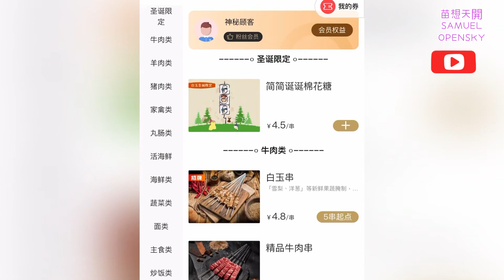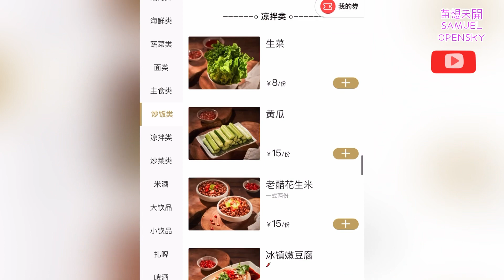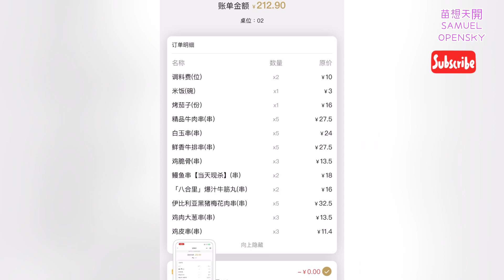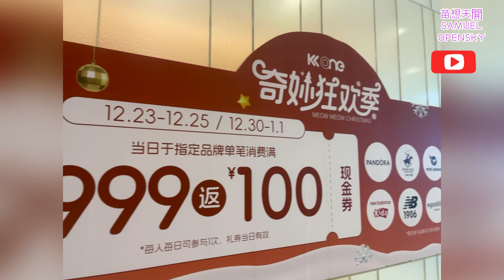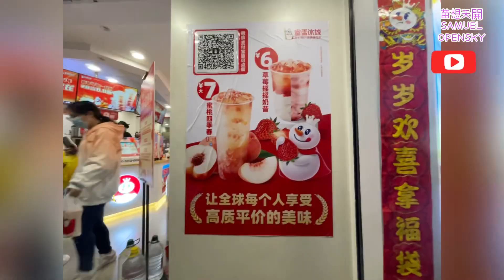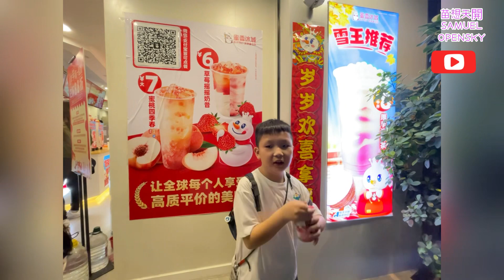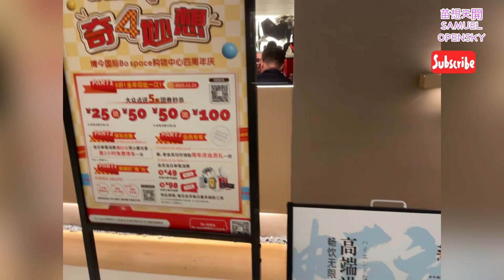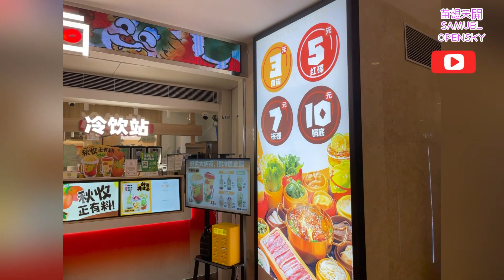苗想旅遊@深圳除夕新年3天2夜遊KKONE 京基濱河時代公寓 - 白肉串城下午茶下沙村夜市- 太二酸菜魚晚餐